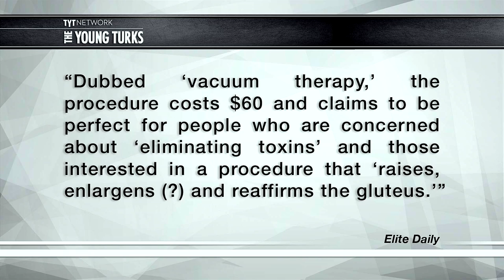What Are Pumping Parties? And What Happens To Your Ass In Them?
"Much like penis pumps and those old timey “exercise” machines that claimed they could rub the fat off your belly with a motorized belt, comes a new, fun fad out of Miami. Women there have taken to using vacuums to pump up their butt; or rather suck it out.  BUT-Twait, there’s more! Not really this is about butt vacuums. You think these ladies are crazy? Just remember that these guys tried Butt-Chugging...” *

Jimmy Dore (TYTComedy, The Jimmy Dore Show; Ben Mankiewicz (What The Flick?! & Turner Classic Movies; Dave Rubin (The Rubin Report; and John Iadarola (TYT University; discuss.

Cosby Standup, Putin vs Transsexuals, Plumper Bottom & Toilet Surprise - The Young Turks 1/9/2015 Social Commentary